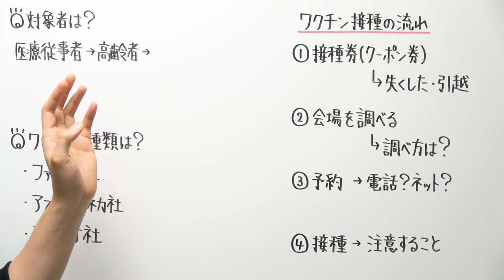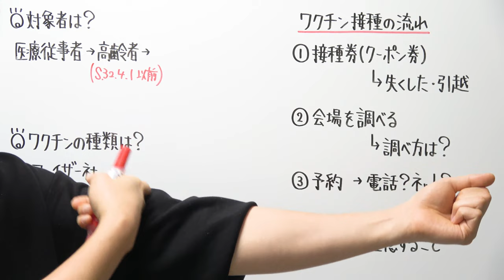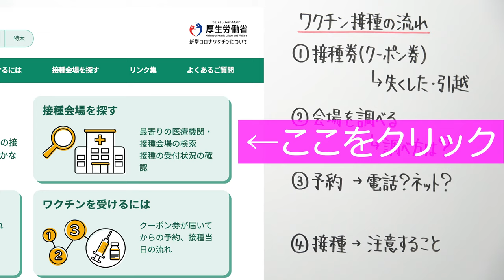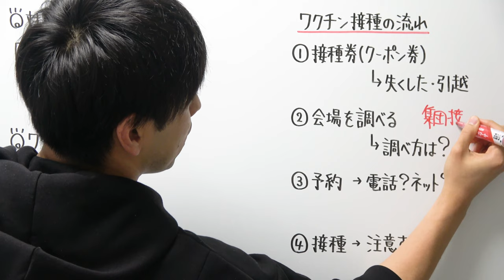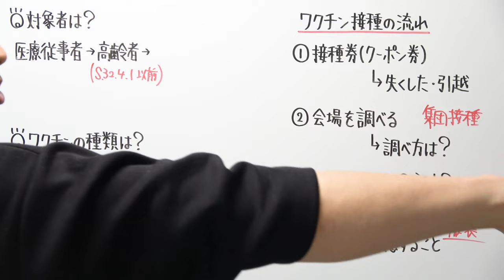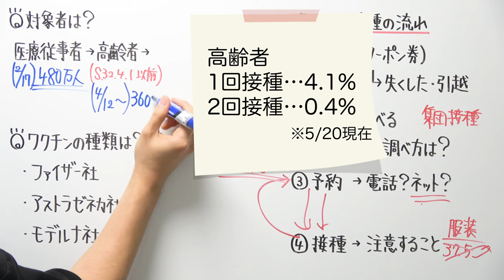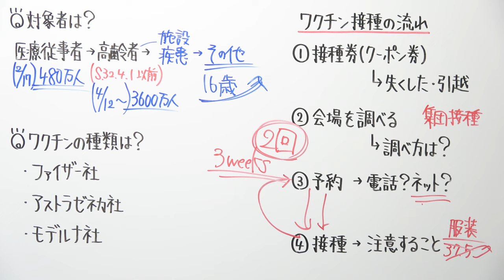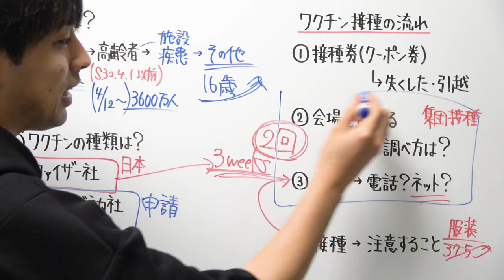ワクチン接種の流れをまとめてみました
※5/21にワクチンの特例承認がされたので、国内で承認されたワクチンは3種となりました

2021年より中学校の教科書改定があり、学習する学年が

21:55~22:00　コメント読みながら準備
22:00~22:45　自学タイム(コメントは読みません)
22:45~22:55　コメント読みながらまったり
22:55くらいに解散

●使用音源